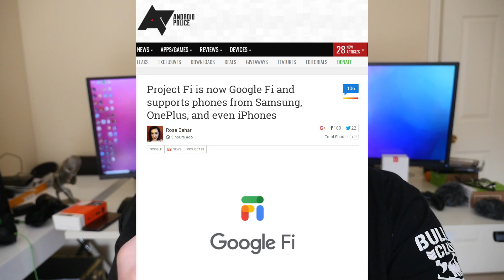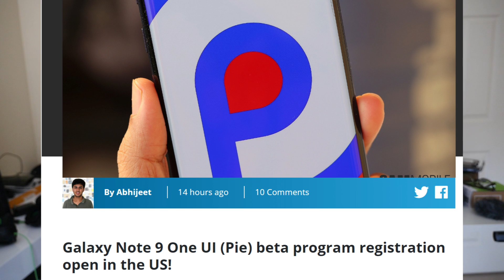Unlocked Note 9 One UI Android Pie Beta NOW OFFICIALLY AVAILABLE IN USA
Note 9 One UI Android Pie Beta NOW OFFICIALLY AVAILABLE TO UNLOCKED NOTE 9 IN USA | Google Fi Now supports phones from Samsung, OnePlus, and even iPhones

How to Signup to the Note 9 One UI Beta Android Pie

Mint Mobile $20 for 3 Months of Unlimited Talk, Text and 5GB Data

eBates
MY FAVORITE PRODUCTS

Samsung's One UI Pie beta now available on unlocked Note 9 in the US
Google Fi Now supports phones from Samsung, OnePlus, and even iPhones